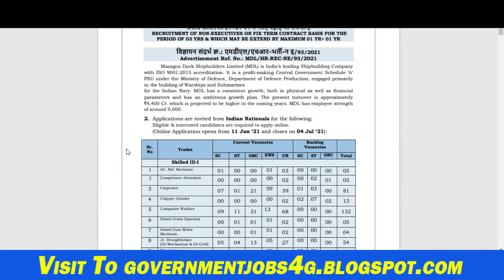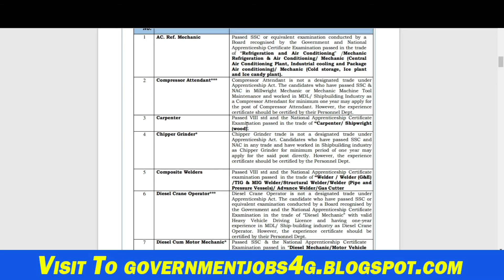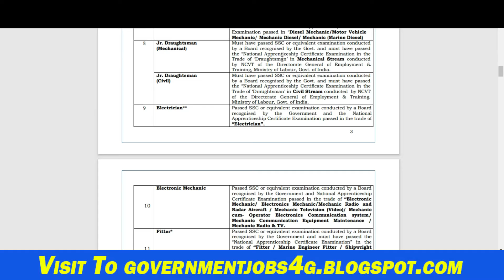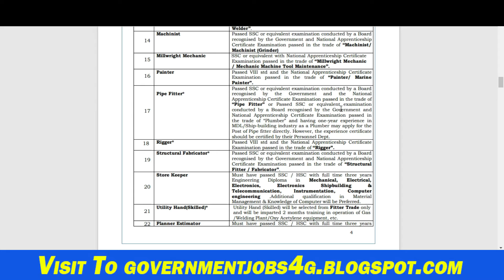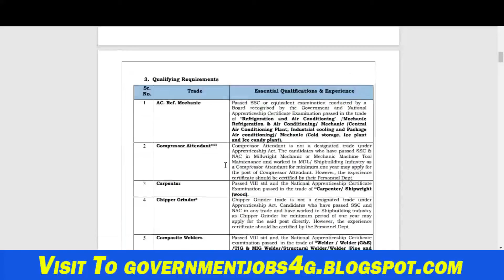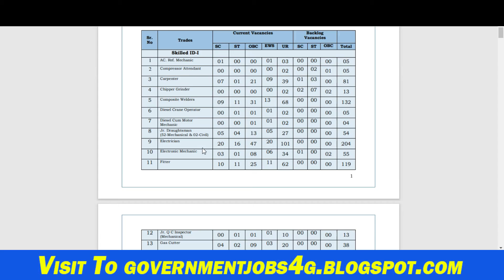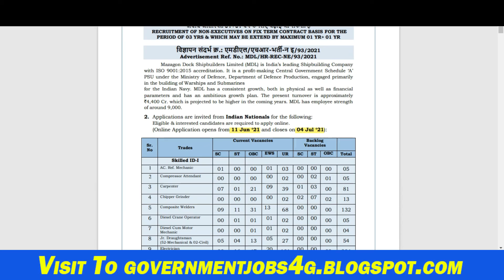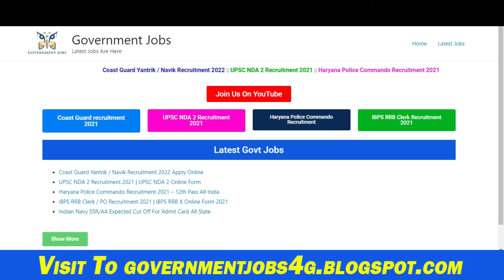Mazagon Dock Recruitment 2021 for 1388 Non Executive Posts, Apply Online for MDL Jobs